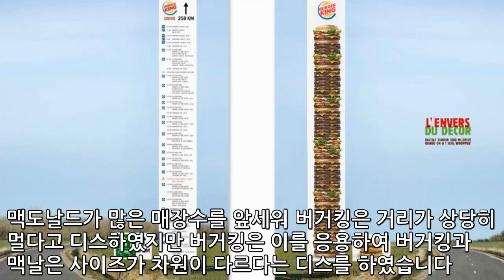디스광고로 유명한 회사들 TOP3